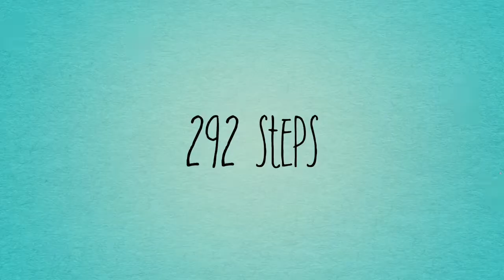Down Under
Blue John cavern